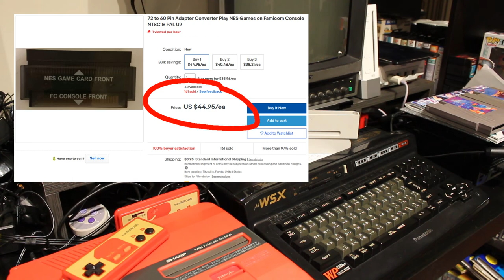Comprando um Adaptador de jogos do NES para Famicom em 2020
Tenho um Famicom, o Nintendinho Japonês, mas precisava de um adaptador pra usar os jogos americanos de NES nele. Depois de uma boa procura, achei o adaptador na Amazon Japonesa

Pra quem não sabe, o Nintendo Americano e o Famicom são praticamente o mesmo videogame, mas uma grande diferença entre eles é o formato do cartucho. Assim, um jogo japonês tem um cartucho com 60 pinos, enquanto o americano tem 72 pinos. Para usar os jogos de um videogame no outro, precisa de um adaptador.

Pra quem tem um Nintendinho (NES), é fácil de achar o adaptador para usar jogos japoneses. Mas pra quem tem um Famicom, bem, esse adaptador é um pouco mais difícil de encontrar hoje em dia. Tá cheio de adaptador de Famicom para NES, mas o contrário é raro e, quando acha, é caro.

Depois de procurar bem, achei um post num fórum que falava que tinha esse adaptador na Amazon japonesa. Aí foi encomendar e comemorar que ia poder usar meus jogos de NES no Famicom.

Você está com o PV, no Jogos Mofados. Vamos lá!